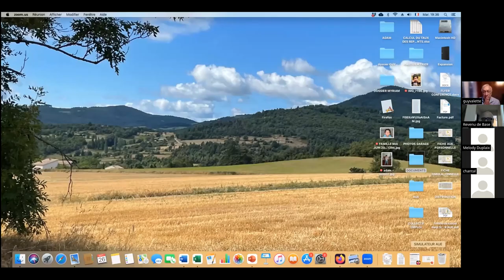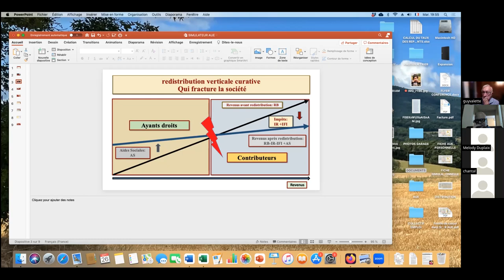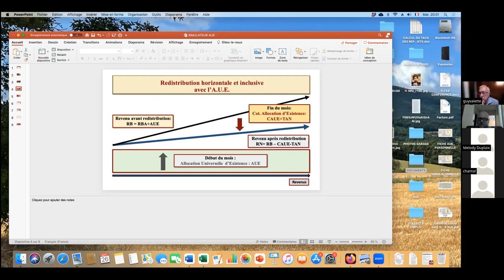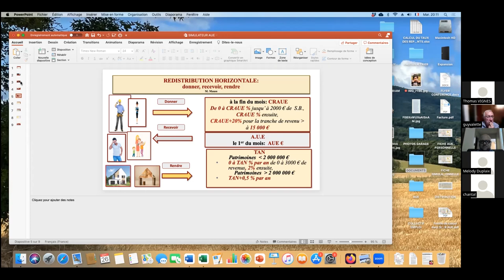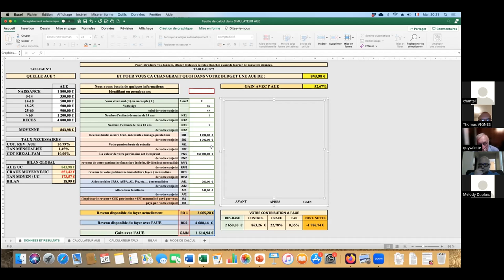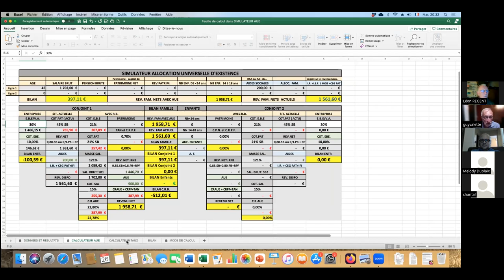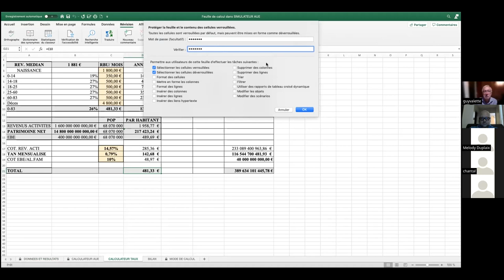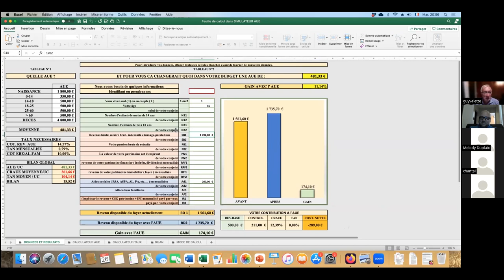Agora - Comment redistribuer la richesse ? - le 26 septembre 2023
Les Agoras du MFRB, c'est un cycle de formation sur le revenu de base. Dans cette vidéo, Guy Valette nous présente la distribution verticale de la richesse puis comment le revenu de base permet une redistribution horizontale.